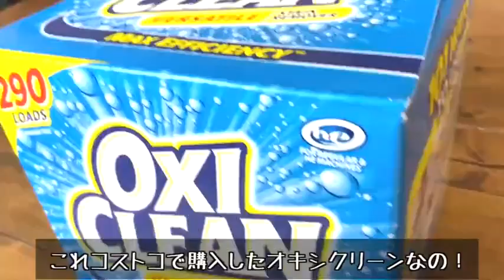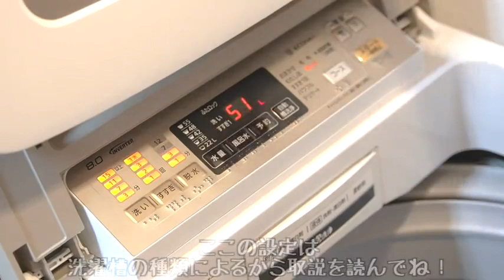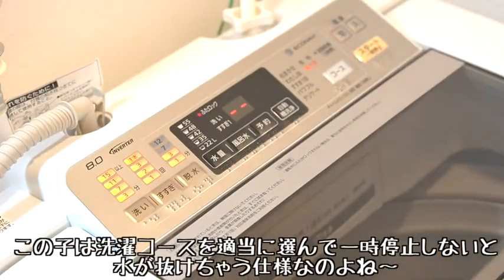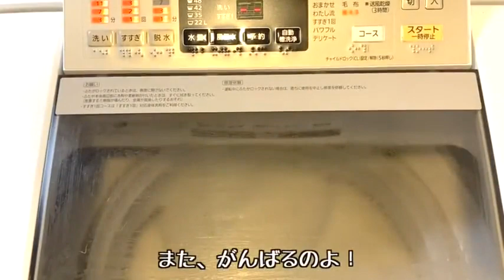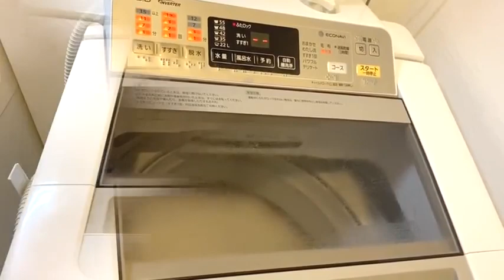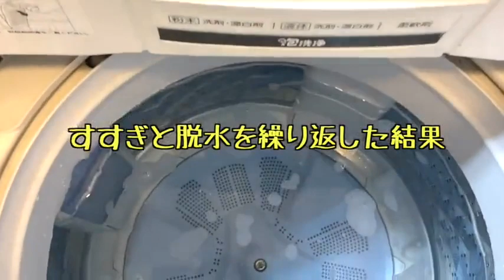洗濯機にオキシ入れるとガタガタ音が！慌てて蓋を開けると…背筋が凍り付きました【暮らし】